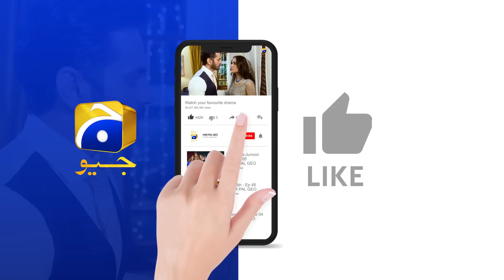Recap Behroop Episode 86 - 8th July 2023 - HAR PAL GEO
Writer: Rukhsana Nigar
Director: Ali Akbar
Produced by: Abdullah Kadwani & Asad Qureshi
Production House: 7th Sky Entertainment